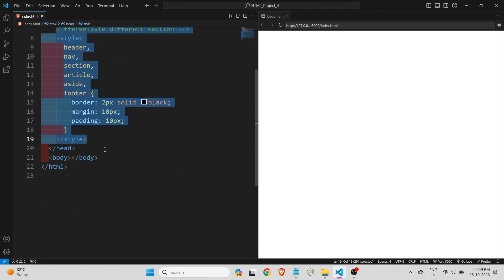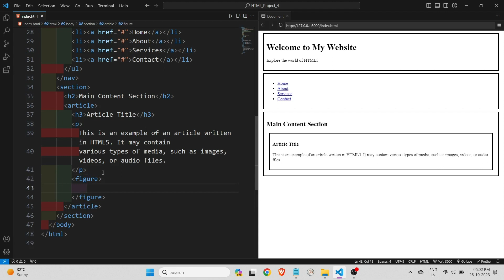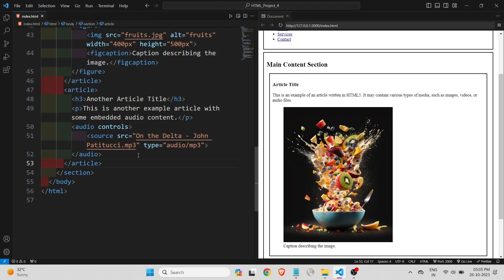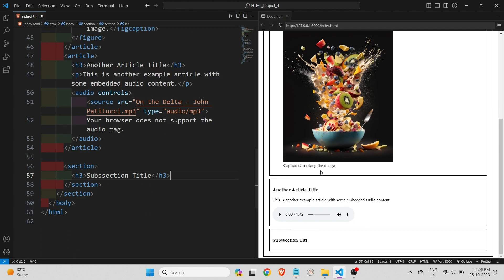Project - 4/5 : Unlocking the Untold Secrets of Semantic Tags in HTML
In this video, I'm going to show you how to unlock the untold secrets of semantic tags in HTML. semantic tags are used to add meaning to your HTML code, and understanding their use can help you write better HTML code.

In this project, I'll be using header tag, aside tag, semantic tags, and img tags to demonstrate their use. By the end of this project, you'll have a better understanding of how to use these tags and how they can help you write better HTML code. So if you're looking to improve your HTML skills, this is the video for you!
If you're a web developer or designer, then you need to know about these semantic tags. By learning about their features, you can create more user-friendly websites that are easier to navigate. In this video, I'll show you how to use these tags to create better HTML content.